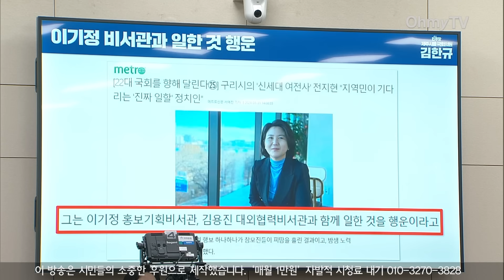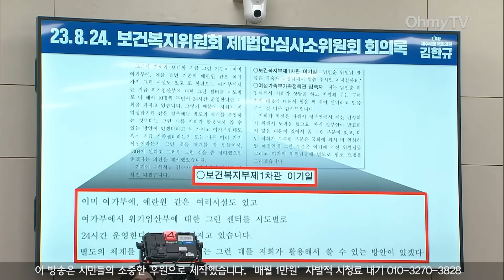복지부로 뺏기는 여가부 정책? "이기일 차관이 남편이죠?" 질문에 흥분한 여가부 차관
30일 오후 서울 여의도 국회 여가위에서 여성가족부 등 대상으로 국정감사를 실시했다.